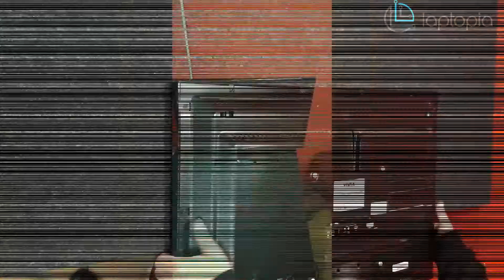Vivax 32" inch LED Backlight Repair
Ima tona, nema slike, kod jeftinih LED televizora veoma čest kvar.
No picture, sound is present, replacing LED strips on 32 inch TV.